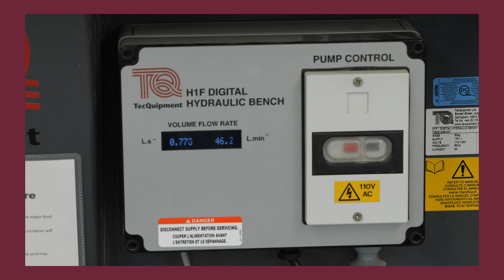Cambrian College Civil Engineering Program Demo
Take a live look into Cambrian College's Civil Engineering Technician and Technology programs.

Program Information
Civil Engineering Technician